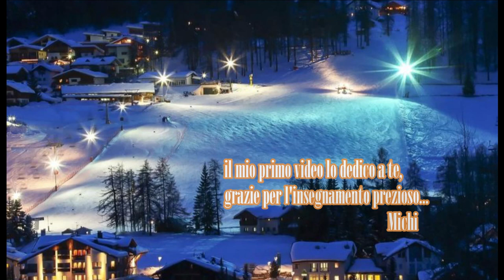Come smettere di fumare - la mia (personale) esperienza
Nel video di oggi vi racconto come ho fatto a smettere di fumare dopo quindici anni di tabagismo e perchè ho deciso di farlo.
Una storia molto personale dove racconto come la spinta per abbandonare completamente le sigarette sia arrivata da un momento familiare di profondo dolore.
Ho iniziato a fumare in adolescenza per darmi un tono e nel tempo ha iniziato a piacermi sempre di più, per mille ragioni (come probabilmente anche a molti di voi).
Ascoltate però i dati (impressionanti) per cui sarebbe davvero meglio di no.
A me non è servito andare per gradi, leggere libri o farmi aiutare da grandi guru, ma solo tanta, tanta forza di volontà, motivazione e dedizione, soprattutto nei primi mesi.
Il senso di nervoso che mi toglieva la sigaretta nel tempo è svanito, lasciando spazio a sensazioni di benesse e libertà.
Con la speranza che una testimonianza diretta possa aiutare qualcuno di voi,  vi lascio due conclusioni che ho tratto da tutta questa storia:
se non hai mai iniziato "non farlo",
se hai in mano un pacchetto "Buttalo".

Grazie a tutti voi che guardate i miei video, per i commenti, i like e i preziosissimi riscontri.

✏️per mandarmi una proposta di collaborazione o anche solo un saluto scrivermi a :

Se sei appena arrivat* su questo canale ti do il benvenut*, io sono Michi 🌈
👉temi sociali
👉idee e modi per vivere bene